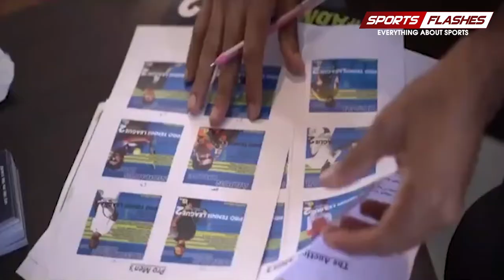Pro Tennis League from December 21 || New Season, Better Oppurtunities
Ramkumar Ramanathan, Saketh Myneni, Sriram Balaji, Vishnu Vardhan, Niki Poonacha, Arjun Kadhe, Jeevan Nedunchezhiyan and Vijay Sundar Prashanth will spearhead teams in the third edition of the Centena Pro Tennis League to be played at RK Khanna Stadium here from December 21.

Eight teams divided into two groups of four will play the league with the top two from each group making the semifinals.

Each team will have two professionals, one woman, one junior and an over-35 player. Every tie will feature two men’s singles, one junior, one men’s doubles and two mixed doubles matches.

The matches will be played in a best-of-11 format, with a regular tie-break when the match is tied at 5-5. The winner of a tie will be decided on the basis of maximum games won.